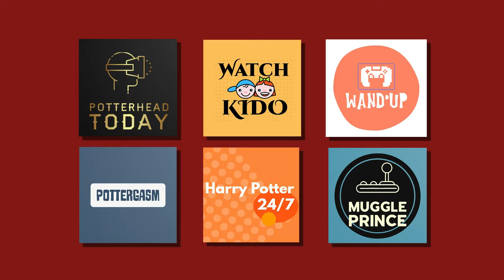Harry Potter and the Philosopher's Stone | Part 74 | Gameplay | Walkthrough | 2021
Story: Be HarryPotter learning to master all things magical in a world filled with wizardry, fun, and danger. Attend lessons, learn and cast spells, explore Hogwarts and its grounds, and take flight to play Quidditch. Interact with unforgettable characters such as RonWeasley, HermioneGranger, DracoMalfoy, and RubeusHagrid. Overcome physical, mental, and magical challenges to defeat the evil plans of You-Know-Who.